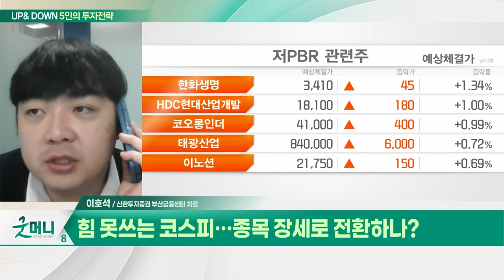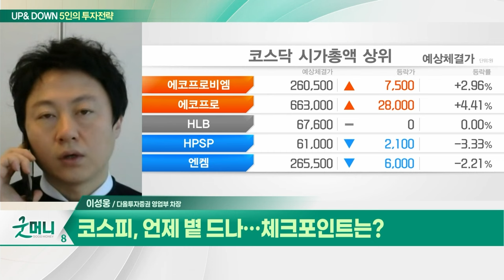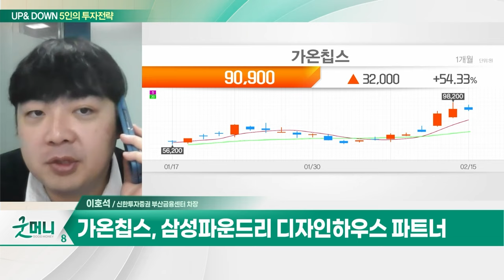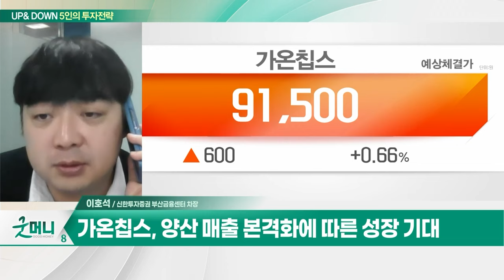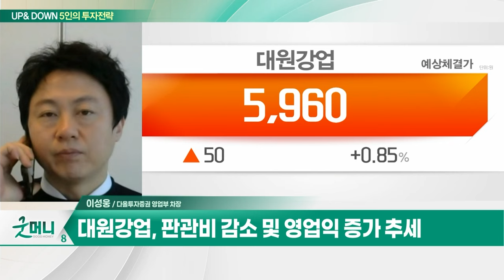가온칩스(399720)... 칩 설계 수요 증가에 따른 수혜 / 대원강업(000430)... 현대차 하이브리드 사업 이슈_UP&DOWN 5인의 투자 전략 (20240216)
Q. 힘 못쓰는 코스피... 종목 장세로 전환하나?
Q. 코스피, 언제 볕 드나... 체크포인트는?

- 삼성파운드리 디자인하우스 파트너
- 칩 설계 수요 증가에 따른 수혜
- 반도체 공정 선단화 수혜
- 양산 매출 본격화에 따른 성장 기대
- 늘어나는 매출 규모에 주목

대원강업(000430)
- 현대차 하이브리드 사업 이슈
- 차량용 시트 제작·판매 사업
- 판관비 감소 및 영업익 증가 추세